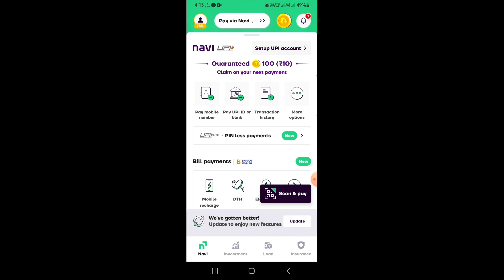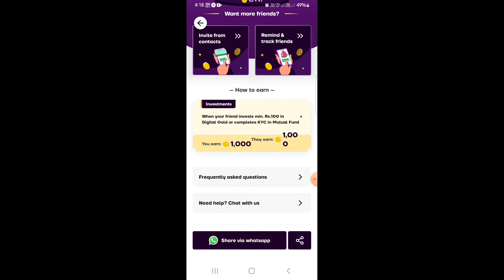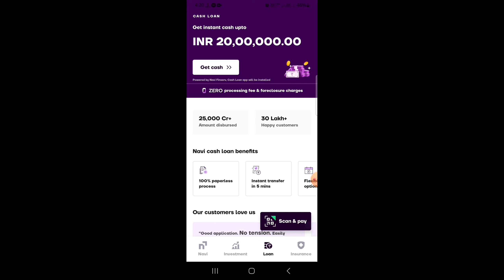Navi App Se Loan Kaise Le | Navi App Se Paise Kaise Kamaye | Navi Personal Loan App | Navi 2024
Namskar dosto swagat h aapka apne channel loan free india youtube channel

Mpokket loan overdue || Mpokket loan ka repayment nhi kare toh kya hoga

Mpokket ka loan na bhare toh kya hoga | mpokket loan ka repayment na kare toh kya hoga | mpokket

Kissht loan overdue || Kissht app ka loan pay nhi karne par kya hoga || Kissht loan no repayment

Mobikwik loan overdue || Mobikwik loan repayment nhi kiya to kya hoga

Rupeeredee loan ka repayment nhi kiya to || Rupeeredee loan overdue || Rupeeredee loan emi not paid

Kreditbee ka loan na bhare to kya hoga || kreditbee ka loan repayment nhi kiya to|| kreditbee loan

Branch loan overdue || Branch loan ka repayment nhi kare to kya hoga

8 Loan Apps Ka 95000+ Loan Overdue ||  kreditbee kissht rufilo mpokket Dekhiye Loan apps ne kya kiya

Loan apps ke call kaise band kare ।। Kreditbee।। Kissht।। Ring ।। Rufilo ।। Navi ।। क्रेडिटबी

True balance loan overdue || True balance ka repayment na kare to kya hoga

Dosto aise hi apna pyaar or support banaye rakhe